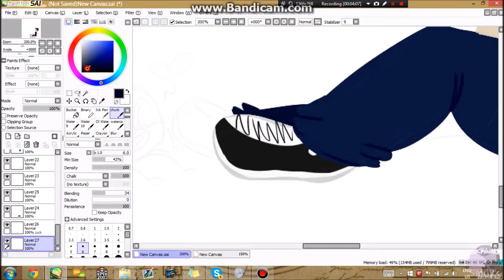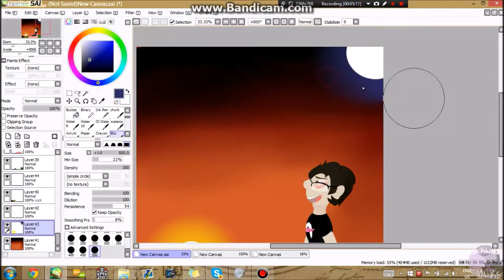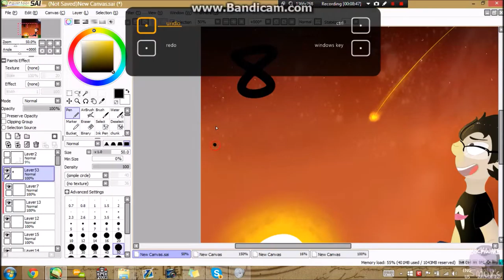Markiplier Speed draw: HAPPY 8 MILLION!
I just want to thank Mark for all he has done. He has gotten me and so many others through everything...Though happiness. Through depression. Through anxiety and through suicidal thoughts. He has gotten us through the good the bad and the ugly.

So thank you mark for all you have done

Now, that aside.

hope you guys enjoy! and if you like this and wanna see other bullshit maybe sub or like the video or something. Or comment, I love comments